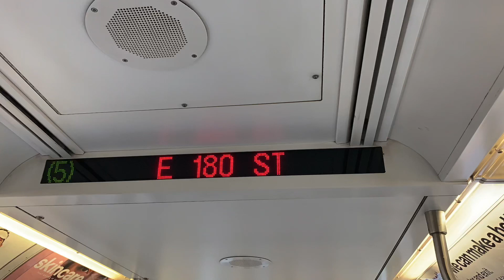MTA Subway - R142 (5) East 180 St Transfer Announcement (Glitched Announcement)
Taken October 10, 2020